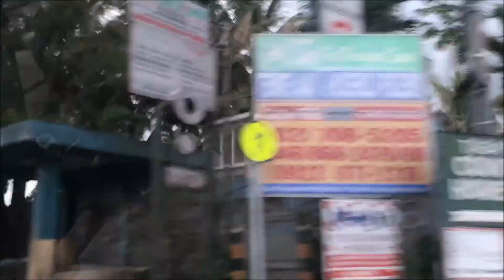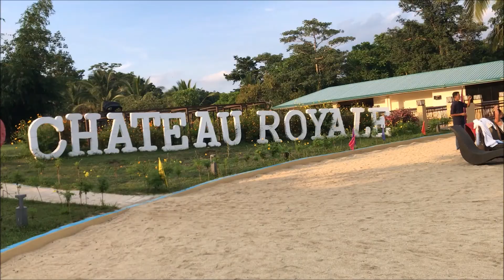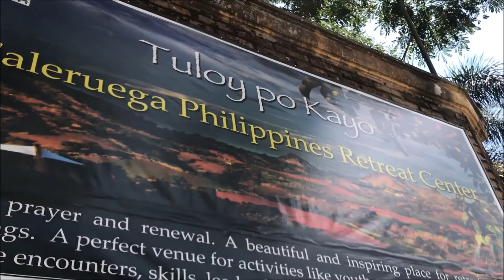Chateu royal batangas!| The G's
Let's go back to where it all started :-)
enjoy summer with the whole family!!

shoutout to kuya gab!!! for our montage!! yasss!!!

Camera used: IPHONE 7,  GoPro